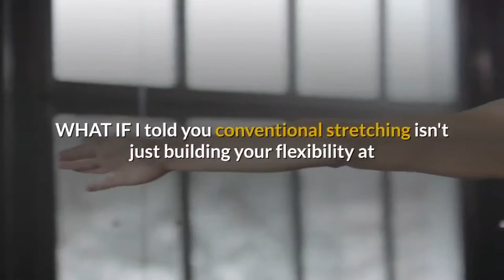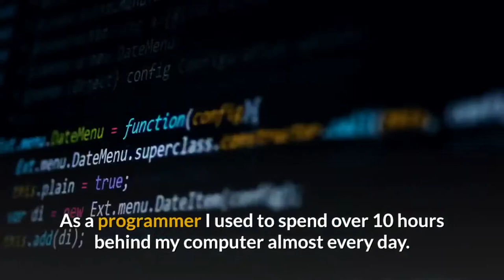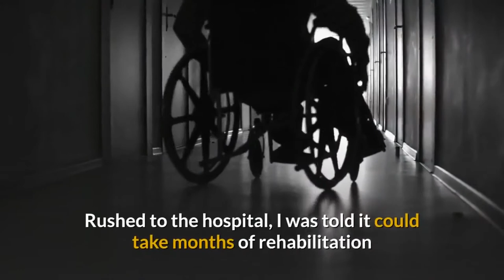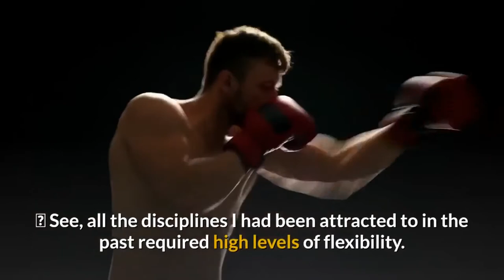What Is Hyperbolic Stretching? Hyperbolic Stretching Review Work Or A Scam?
What Is Hyperbolic Stretching? Check Article

Hyperbolic Stretching System is online, you can start right away. You will get instant access to the entire system as soon as you buy, but log in and download the content directly to your computer, your laptop, tablets, or your smart phone.

The material consists of an eBook that includes items such as lots of tips, step by step instructions, diagrams, and extended photos, so you know exactly how to make each move, valuable insights, body tests, and more.

it could also be ideal for players and sports to achieve their goals. It can improve your power and inspire anyone to work much more. The muscles will obtain suppleness, a lot more vitality and vitality

Alex Larsson’s Hyperbolic Stretching Review | BEWARE:🔴 (DON'T BUY IT Until You Watch This!)

Hyperbolic Stretching puts down the dumbbells and teaches you how to use ancient stretching methods to increase your muscle mass  strength and flexibility in four weeks. There’s no need to put immense pressure on your joints by lifting heavy weights repetitively and there’s certainly no need to take prescription medications or some black market who-knows-what. This program uses nothing more than your own body and ancient unique stretches that are designed to improve your athletic performance  skills  strength  body shape and flexibility by pushing you beyond the survival muscle reflex. And can you really go wrong with all of that when you aren’t wasting away hours at the gym hoping to achieve the same? So  I took the stretching challenge and here’s what you can expect from Hyperbolic Stretching.

About Hyperbolic Stretching?

1- Stretching goes far beyond a yoga practice and a slight toning of your body. This program shows you how increasing your flexibility and strength through stretching can be the fastest way to get the results you’re looking for. As a bonus  you don’t have to lift heavy weights or spend hours at the gym sweating up a storm and putting unnecessary pressure on your joints.

2- Hyperbolic Stretching is a four-week online workout system designed to increase your strength  flexibility and gains in the comfort of your home with nothing more than your own body. You only need 8-minutes a day to complete the regime  and in four weeks  you can see a drastic improvement in your overall performance  athletic skills  strength and flexibility.

3- But how is this the fastest way to boost your size  strength and flexibility? The program explains this in more depth but as a crash course  stretching has been used throughout history to increase strength – from cavemen to warriors  professional fighters and more because it is a survival trick that restructures the body and strengthens it as a whole

4- However  not all stretching is created equal and the methods learned in this program are not conventional stretches. They are ancient stretching methods that have been used for thousands of years but that have seemed to been forgotten about when it comes to strength training. But don’t be mistaken  these are just conventional stretches. The program focuses on ancient stretching tricks that push beyond the barrier that inhibits performance. This barrier is called the survival muscle reflex  or reciprocal muscle inhibition.

5- The best part? You don’t have to wait for shipping. You receive immediate access to the program as soon as you purchase  meaning that you can start stretching to boost your strength and flexibility right away. You just download the content onto the tech device of your choice  such as your desktop computer  laptop  tablet or smartphone and access it as needed. This will come to you as a huge benefit  as you’ll have full freedom to read and execute the 4-week system whenever and wherever you want.

Hyperbolic Stretching women.
Hyperbolic Stretching Discount
Hyperbolic Stretching Bonus